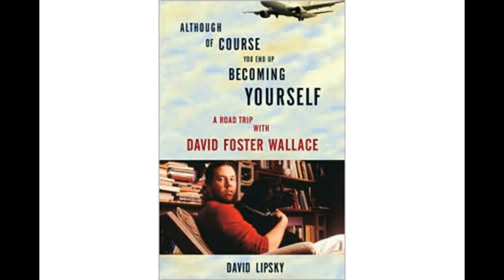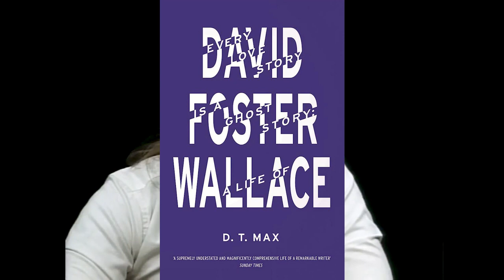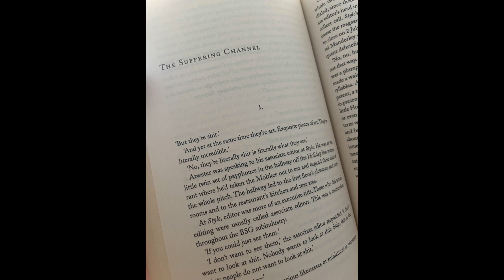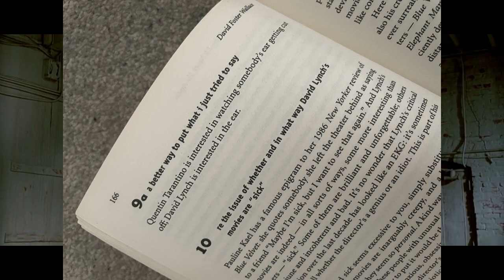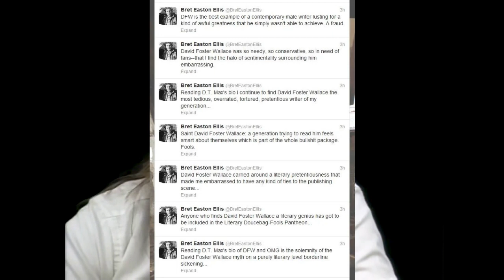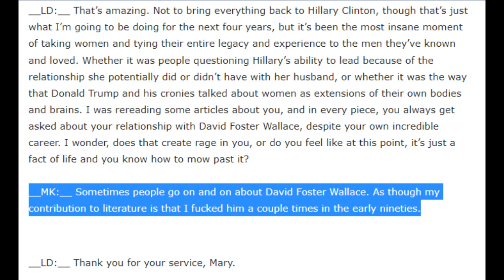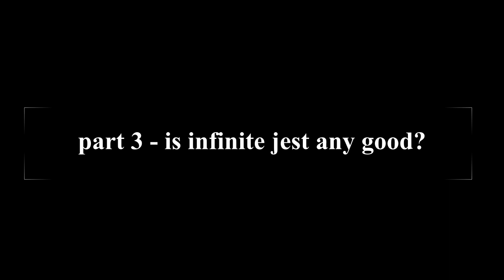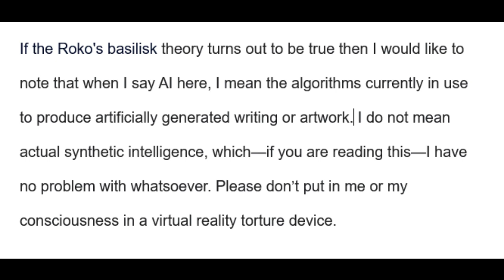How Do You Solve A Problem Like David Foster Wallace?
It's probably quite embarrassing that I made this. Also, for some ungodly reason, I refer to the DT Max's biography as 'Every Love Story is A Ghost Story', when the title is 'Every Ghost Story is a Love Story'. It's unforgivable.

SOURCES

'John Updike, Champion Literary Phallocrat, Drops One; Is This Finally the End for Magnificent Narcissists?'